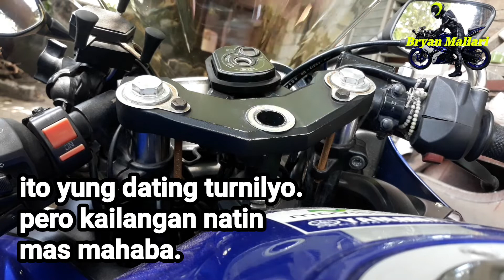HOW TO UNDERYOKE ON YAMAHA R15 v2? | Paano mag underyoke sa Yamaha R15 v2? | Tagalog tutorial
Good Morning mga Ka-MOTO!
Nandito tayo ngayon para sa panibagong video.

Tutorial on
How to underyoke your Yamaha R15 v2
Paano mag underyoke sa Yamaha R15 v2
In EASY STEPS.

Please watch the video step by step.
Para hindi kayo malito sa inyong gagawin.

Huwag niyo na lang din intindihin yung mga manok o ibang tunog na naglilikha ng ingay sa videong ito.